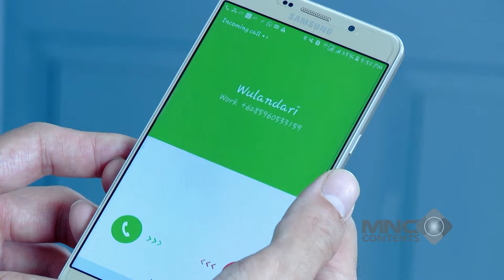WULAN KECELAKAAN! ROMAN DAPET FIRASAT BURUK - ROMAN PICISAN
Hingga pada suatu hari di SMA, kedatangan murid baru, yaitu Wulandari (Adinda Azani). Roman langsung menaruh rasa suka pada saat pertama kali melihat Wulandari. Namun, sayangnya salah satu teman baik Roman dalam geng Fantastic 5, Samuel (Umay Shahab) juga menaruh rasa untuk Wulandari. Samuel malah menyuruh Roman membuatkan puisi untuk Wulandari dan meminta bantuan dari Roman. Roman akhirnya membantu Samuel. Bagaimana keseruan dan lucunya Roman dalam mengejar Wulandari? Saksikan terus ROMAN PICISAN hanya di Full Drama Indonesia!